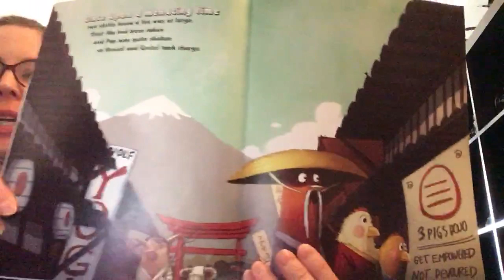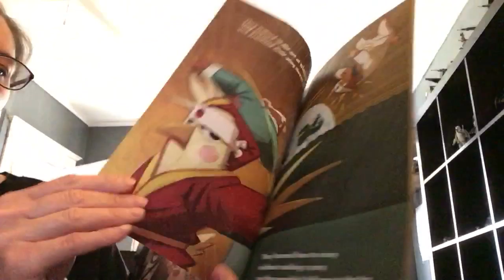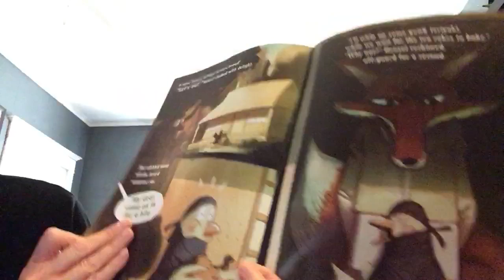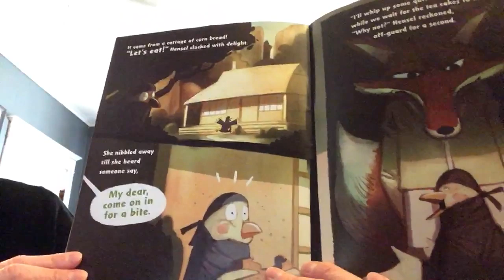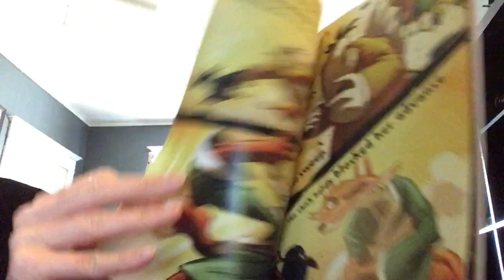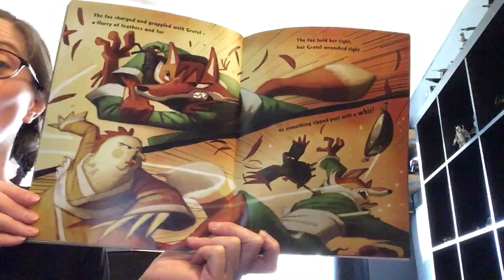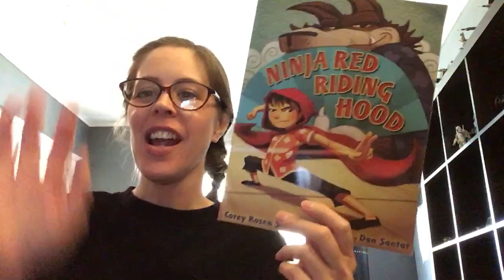Hensel and Gretel Ninja Chickes